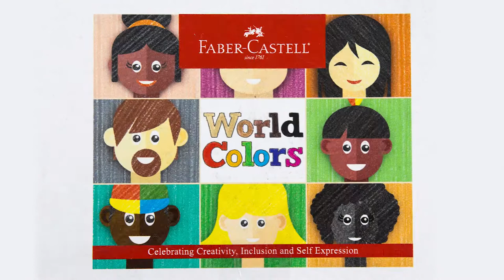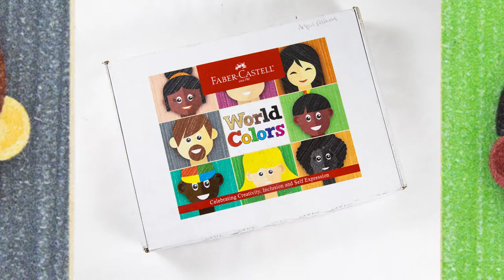7 Diversity Art Activities for Kids with Faber-Castell World Colors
Celebrate diversity and empower kids with these 7 Diversity Art Activities that celebrate everyone’s uniqueness with drawing, painting, and clay art projects. To learn more about these activities, be sure

This video was created in partnership with Faber-Castell USA, and these kids' art activities are all shown using the natural skin tones of Faber Castell’s line of World Colors art supplies.

✨We LOVE these 7 super fun and easy art projects that help kids celebrate their diverse world:✨

1. Clay Faces
Use World Colors modeling clay to “paint” faces and portraits onto a small paper plate or piece of card stock.

2. 3-D Clay People
Make 3-dimensional clay people by shaping 1 or 2 pipe cleaners into a stick figure, then using the clay to make a head.

3. Magazine People
Cut out facial features from a magazine, glue to a piece of paper,  and use the World Colors colored pencils or crayons to create a portrait.

4.  Modern Art Portrait
Draw abstract self-portraits using World Colors crayons, then add watercolors on top for a cool resist effect.

5. Paper Dolls
Make your own paper dolls to play with using our free printable*

6. Draw Faces from Around the World
Use our free Draw the Faces printable* with World Colors colored pencils or crayons to draw people and faces from around the world.

7. Superhero Self Portraits
Make your own superhero self-portrait (with accurate skin tones!) with our free printable* guide and some World Colors colored pencils or crayons.

(All free printables are available via the blog post linked above!)

Don't forget to check out the new Fabe-Castell World Colors line!